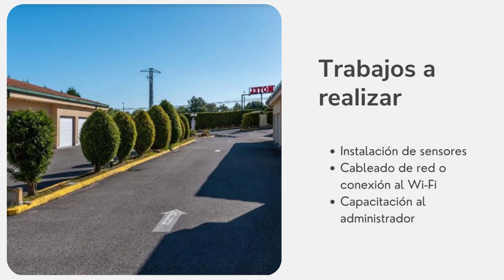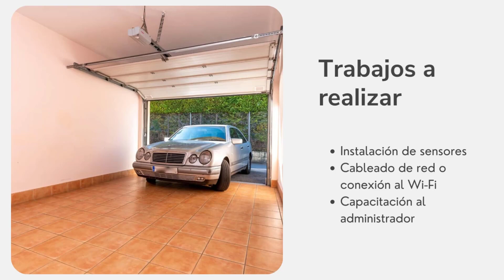Gestión de moteles con sensor de autos - sisplani.com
Nuestro software tiene como objetivo informar a la administración la cantidad de tiempo que se ocupan los garajes. Los reportes podrán ser vistos a través de una página web desde un smartphone o computadora.
En cada garaje se instalará un sensor de presencia, cada uno enviará el registro a un servidor ubicado en la nube de internet a través de un minicomputador.